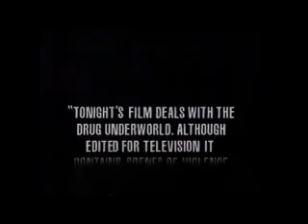WKRN ABC Promos, Updates, WX Crawls, and Channel 2 News at 10 Weekend Open 01-07-1989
This is a compilation of two videos uploaded by the great Pannoni!! I have edited this to include news updates, promos, weather alerts, and Channel 2's weekend open. I hope you enjoy! More coming soon! Link 1 Link 2